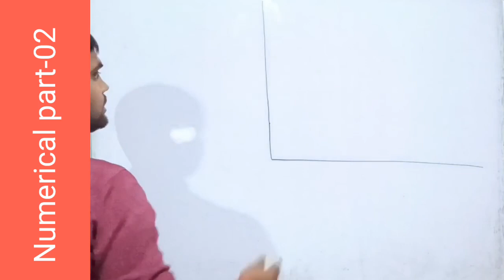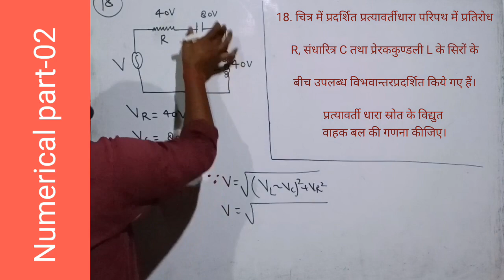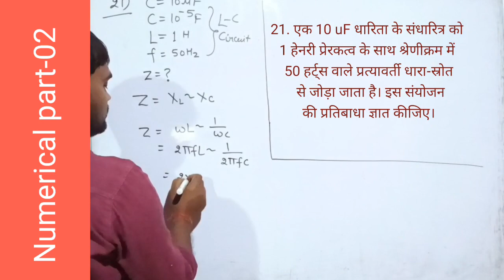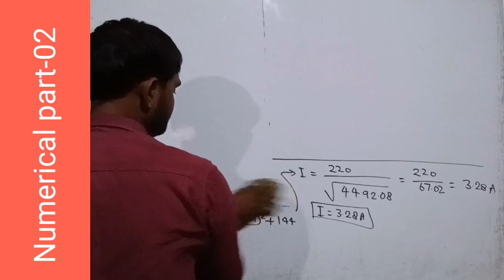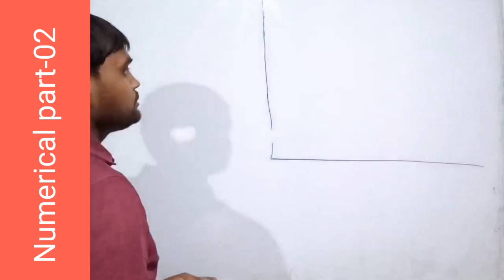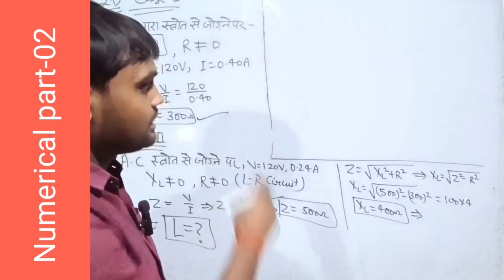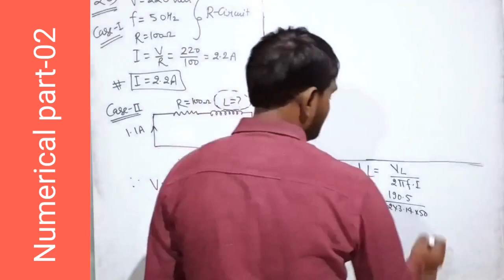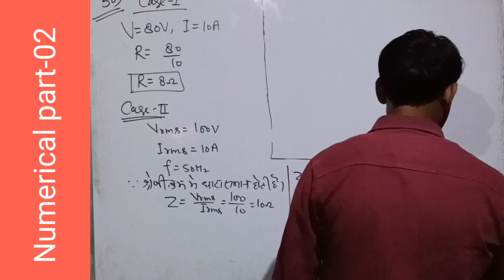Alternating current, Numerical part-02